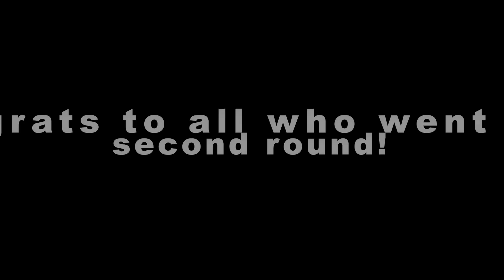Full Coverage of Small Tire!(Wild rides at Redemption Goes Rogue)Boosted GT, Chris Varni, Brent Self